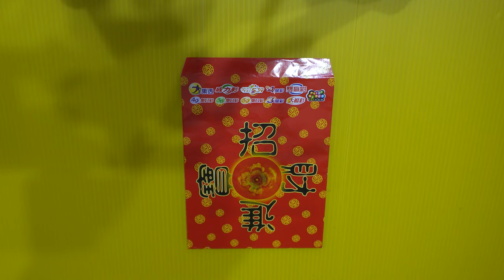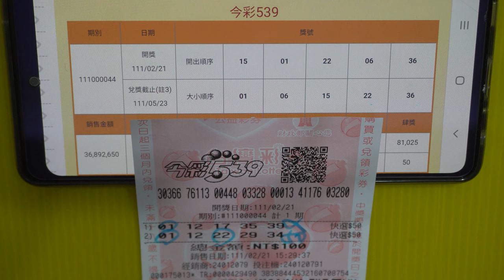[今彩539] 電腦快選會中獎？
今彩539電腦快選會中獎？